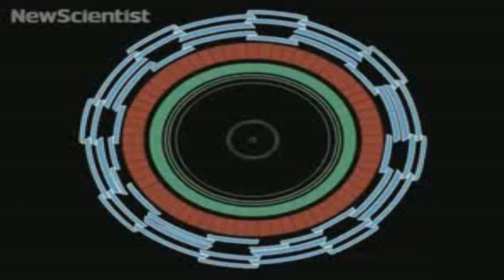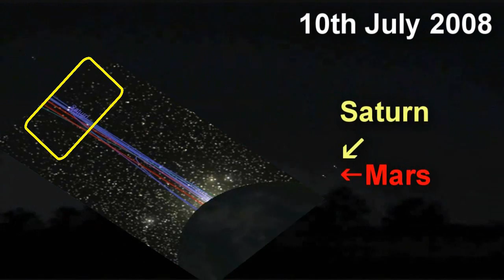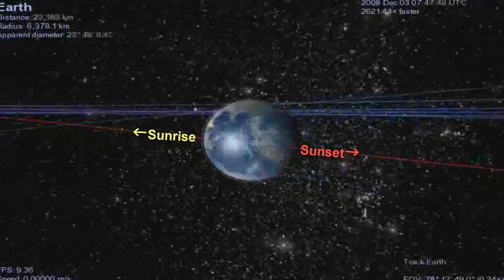The Ride of a Lifetime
Software used to make this video is free, its called Celestia, available
Its really worth downloading and having a play with if you want to get to grips in a fantastic fashion with the solar system and universe.
Its a great piece of software for getting to understand where you are on the planet, in the solar system, and in the galaxy- a very eye opening piece of code.  It also allows you to find various planets, moons, and man-made satallites.  It is also quasi-research in nature, in that you can actually give the program scripts and make it do some quite sophisticated stuff.

Since I was a kid Ive been a keen amateur astronomer, and have always marveled at watching the sky move, but in my mind feeling the Earth move.  Day and night, the stars and the planets are something we have all seen, but relatively few actually perceive what is going on- a tragedy given that people can live their whole lives in the presence of this knowledge and not see its effects in their daily lives.  The spin of the earth, the movement of the planets and why they have their apparent motions etc.  This video is an attempt to highlight this perception.

Find other free thinkers at:
'League of Reason'